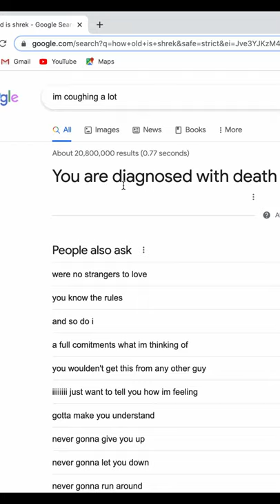Gee thanks google...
Well bye guys-